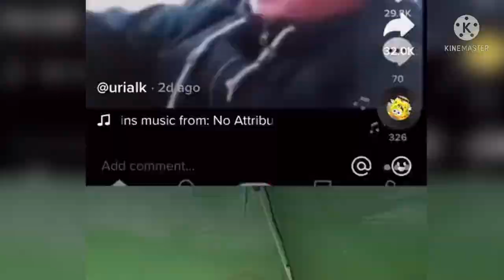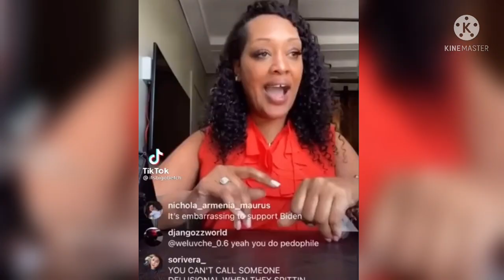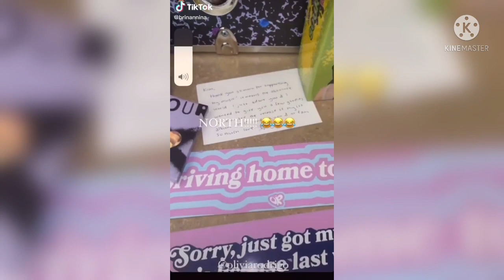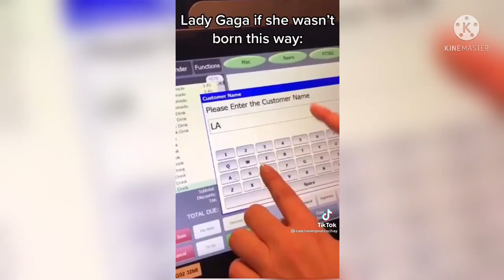TikToks I watch when I’m procrastinating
I’m currently taking a short break so take a journey into my sense of humor and enjoy this little tiktokcompilation I made besties 👯‍♀️ ✨
Show me all the love you can!
Stay safe, love you!